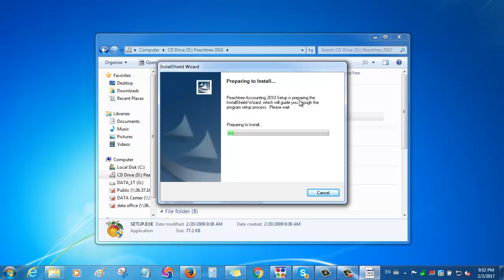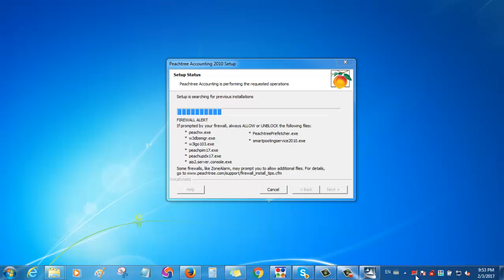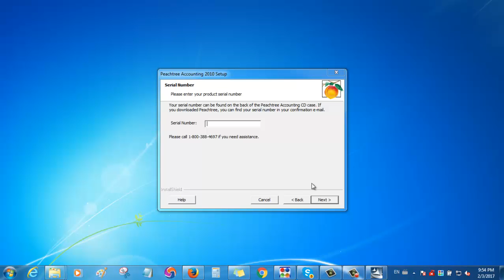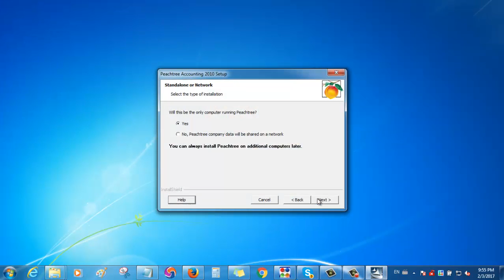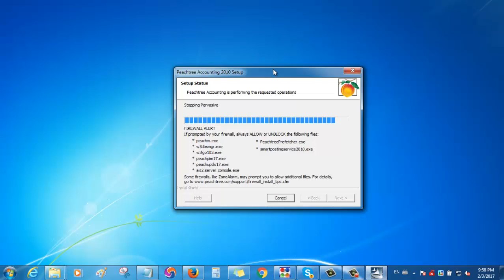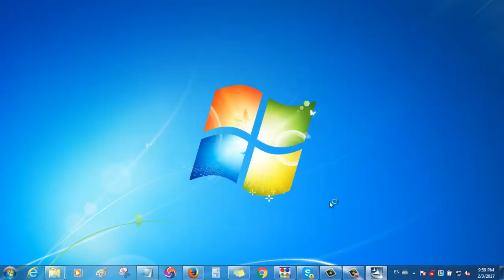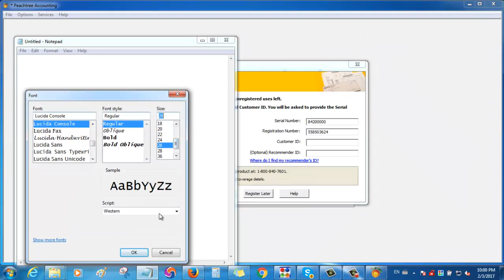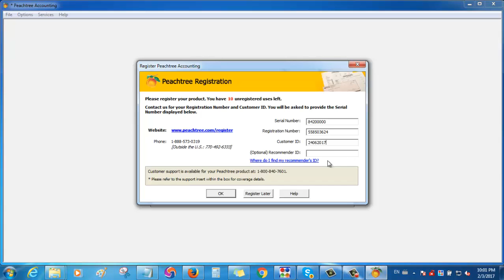How to install Peachtree 2010 Full | Smart Techno SR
1- Microsoft Office
2- Adobe Photoshop
3- Corel Draw
4- Adobe illustrator
5- Web Development
6- Software Programming
7-Server Datacenter
8- Hardware Enginnering
9- System Management